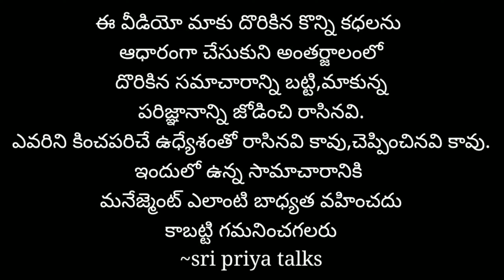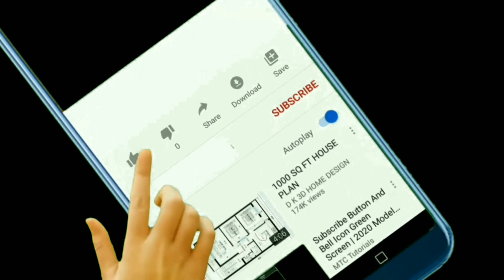మూగవాడు నన్నేం చేస్తాడు అనుకున్నాడు...|telugu stories|telugu news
హనీమూన్ లో ఎం జరిగింది?